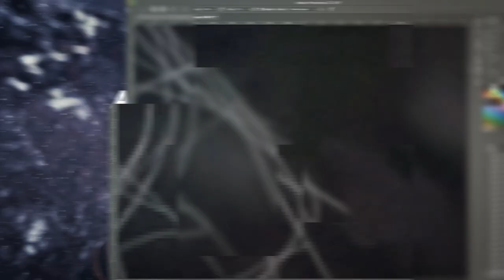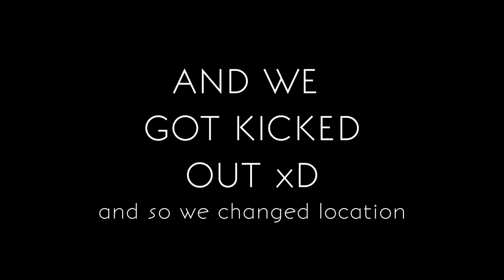[BTS] Jim Moriarty Photoshoot | Creative Wolves | Sony A7R II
Take a look on our behind the scenes video of our photoshoot from Jim Moriarty! Discover how the work with us goes and what you can expect ;D

Video shoot on Sony A7S II and Sony Zeiss Distagon® T* FE 35 mm F1,4 ZA

We would like to Sony CZ / SK for providing us with the amazing gear. Be prepared for more and more awesome content.

MUA by [MUA bit.ly link here]